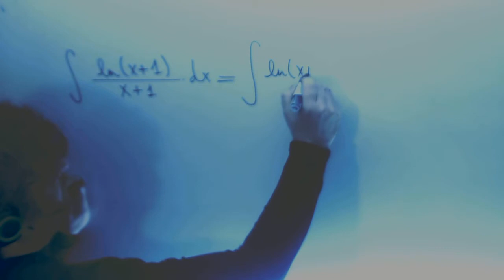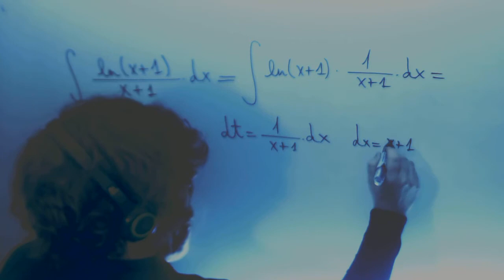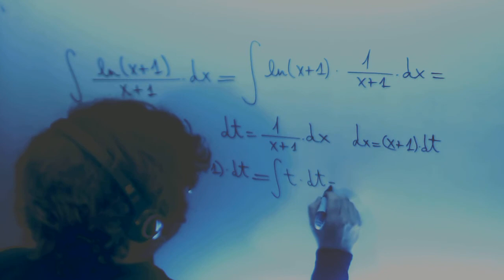Integral cambio variable logaritmo neperiano partido x mas 1 Matematicas II Academia Usero Estepona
Integral cambio variable logaritmo neperiano partido x mas 1 Matematicas II